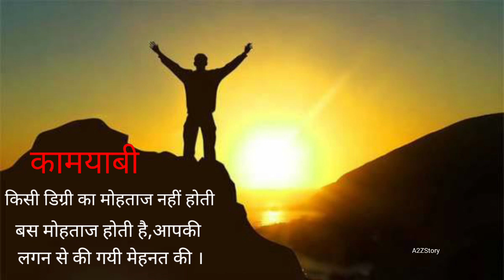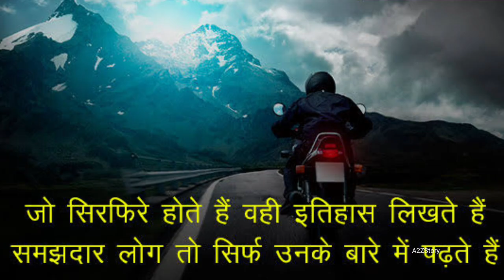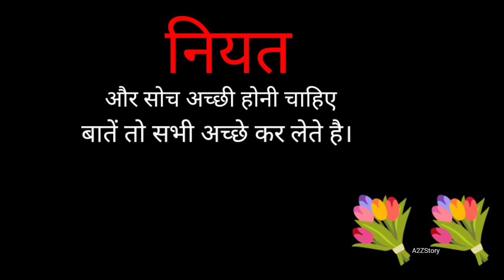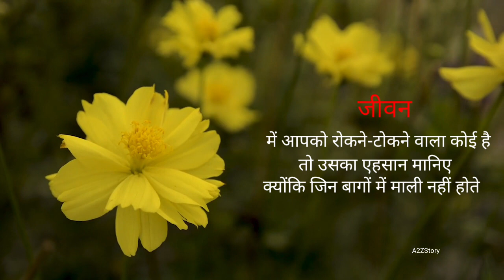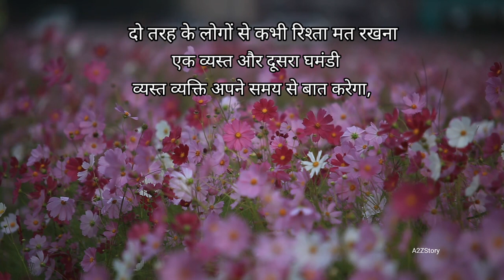बैचैन मन को सुकून देंगी ये बातें || जीवन की परेशानियों का हल है इन बातों में || सच्ची बातें ..